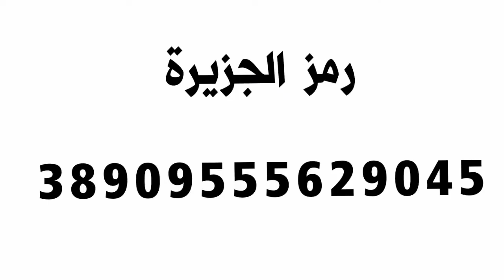اقوى قلتش اسطوري لايفوتكم 😱🔥🔥 ( 3 لفل في دقائق ) فورت نايت ! infinite fortnite xp glitch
اقوى قلتش اسطوري لايفوتكم ( 3 لفل في دقائق )